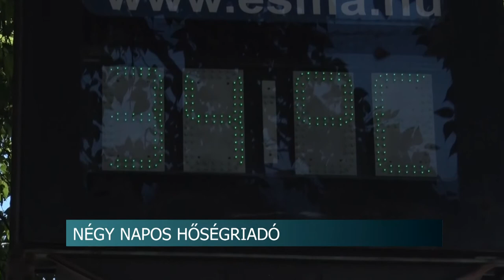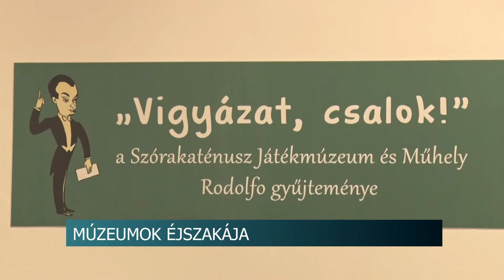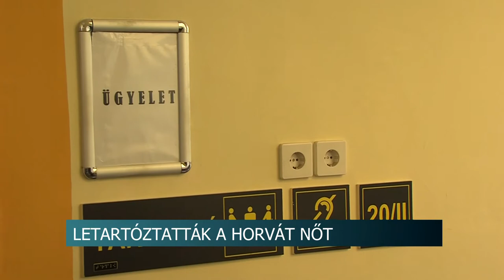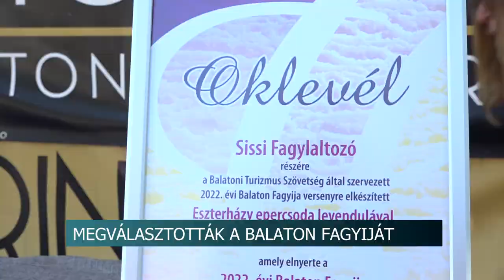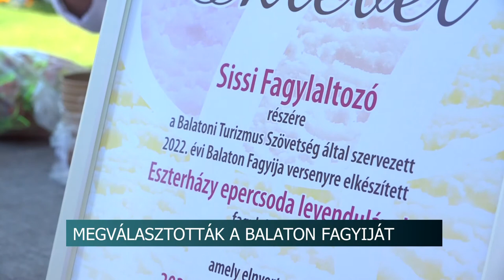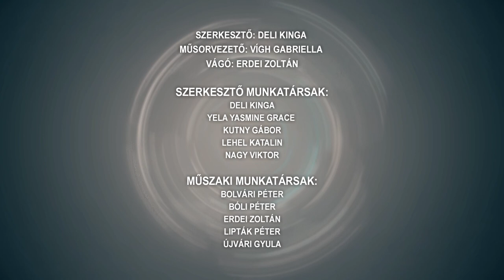Híradó - Tolnatáj TV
Négy napos hőségriadó - ivóvízről is gondoskodnak a kánikulában
Halfőző fesztivál - Sióagárd
Múzeumok éjszakája – Szekszárd
Meghosszabbítják Paks 1. üzemidejét - újabb 15-20 évig működhet a meglévő 4 blokk
Szent Lászlóra emlékeztek - Szekszárd